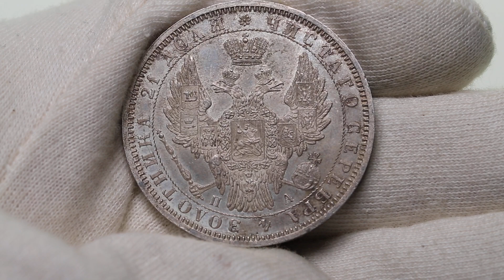Russia Rouble 1852 СПБ-ПА